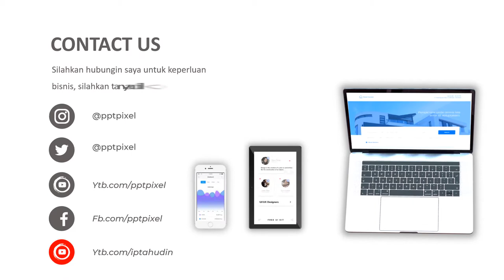Contoh Iklan makanan resto, promosi food, fresh salad, usaha cafe, franchise cafe, franchise makanan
Contoh Iklan makanan resto, promosi food, fresh salad, usaha cafe, franchise cafe, franchise makanan. Jasa Video Iklan atau

Daftar Isi
00:00 - Jasa edit Video
00:10 - Contoh Iklan Produk
00:18 - Contoh Video Promosi
00:25 - Contoh Konten Pemasaran

By : Iptahudin
m.me/iptah